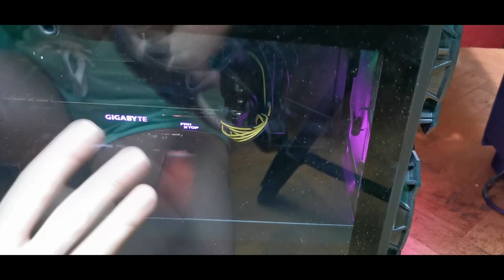Gépszerelés🤯 Idegösszeomlás 🤬 #2 | HETI VLOG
Sziasztok!

Elérhetőségek :
📫Ide várom a leveleket:
Budapest 1117

Budapest 1117